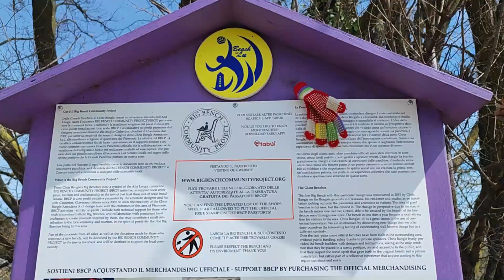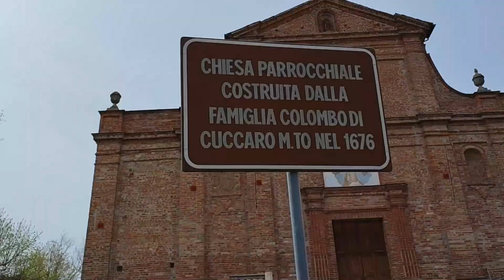Monferrato e Cristoforo Colombo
oggi una bella passeggiata tra Lu e Cuccaro Monferrato per fare una bella scoperta. forse Cristoforo Colombo ebbe le sue origini da qui, da Cuccaro M.to. poi incontro una casetta fiabesca, ma purtroppo abbandonata e lasciata aperta. seguendo la mia curiosità, sono entrata, senza toccare nulla, ovviamente.